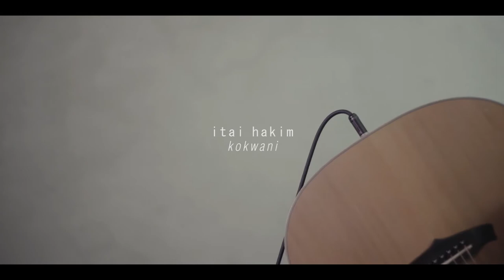katarasessions | Itai Hakim - 'Kokwani'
"Kokwani" is taken off of Itai Hakim's 'The Domino Effect Of Conductive Feathers' EP, available to stream on Soundcloud here: